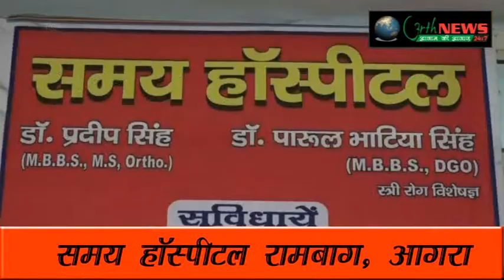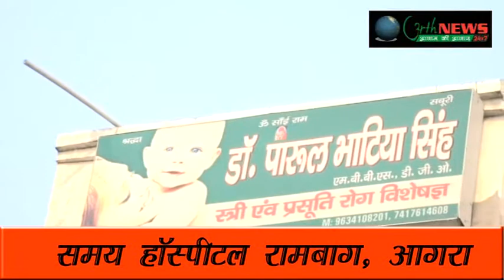दयाशंकर राजपूत ने किया माता-पिता के सपनों को साकार 16/04/2018 (लौधी अशोक राजपूत)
सेंट गोपाल काॅन्वेंट स्कूल प्रबंधक दयाशंकर राजपूत से चर्चा
माता-पिता के सपनों की किया साकार
दादा के नाम पर रखा स्कूल का नाम
बच्चों के स्वास्थ्य को लेकर रहते हैं सक्रिय-दयाशंकर राजपूत